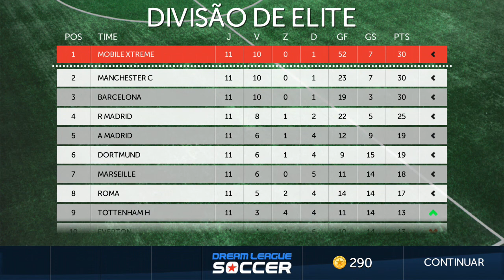Dream League Soccer Android Gameplay #39